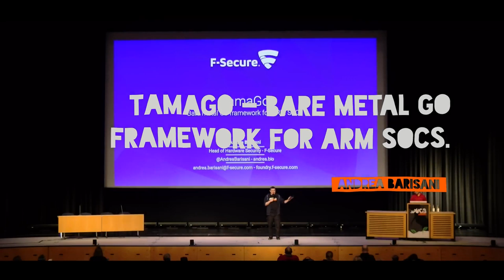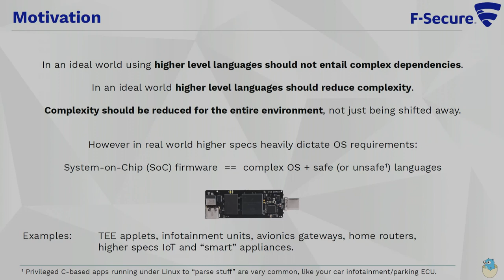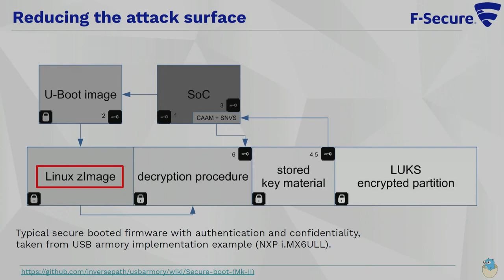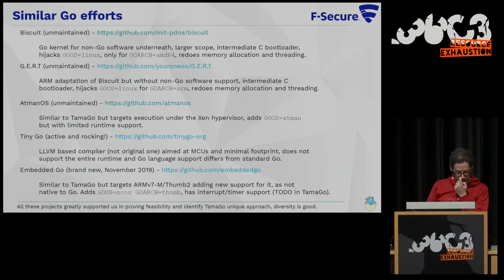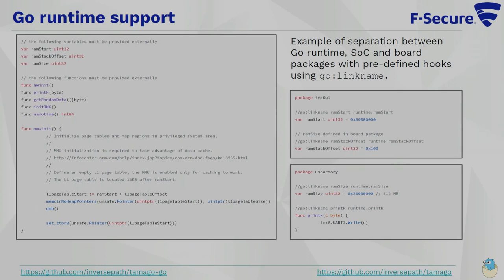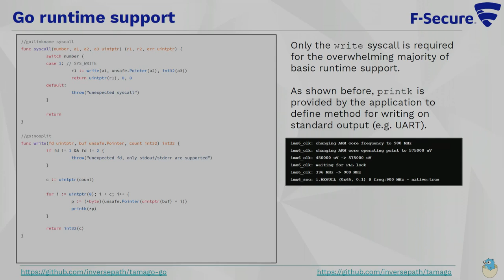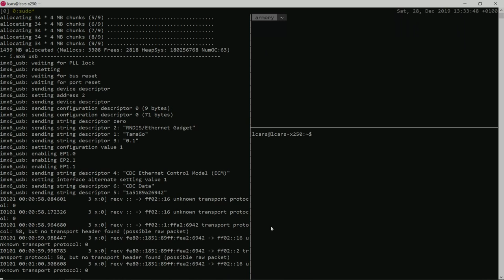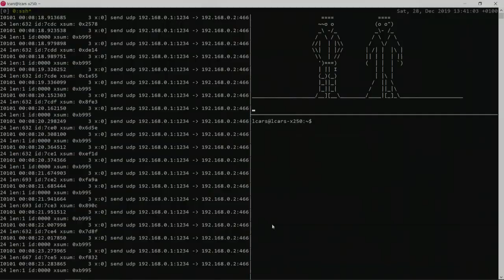36C3 - TamaGo - bare metal Go framework for ARM SoCs.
Reducing the attack surface with pure embedded Go.

TamaGo is an Open Source operating environment framework which aims to allow deployment of firmware for embedded ARM devices by using 0% C and 100% Go code. The goal is to dramatically reduce the attack surface posed by complex OSes while allowing unencumbered Go applications.

TamaGo is a compiler modification and driver set for ARM SoCs, which allows bare metal drivers and applications to be executed with pure Go code and minimal deviations from the standard Go runtime.

The presentation explores the inspiration, challenges and implementation of TamaGo as well as providing sample applications that benefit from a pure Go bare metal environment.

TamaGo allows a considerable reduction of embedded firmware attack surface, while maintaining the strength of Go runtime standard (and external) libraries. This enables the creation of HSMs, cryptocurrency stacks and many more applications without the requirement for complex OSes and libraries as dependencies.

Andrea Barisani